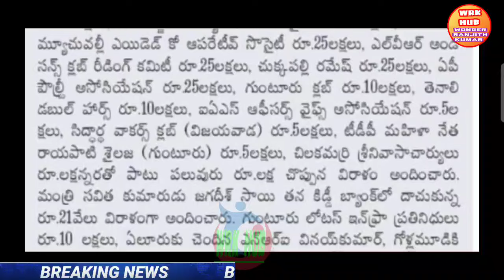employees MEETING WITH CM CRUCIAL DECISIONS/సీఎంతో ఉద్యోగ సంఘాల భేటీ కీలక నిర్ణయాలు